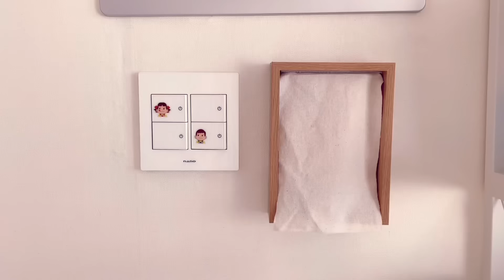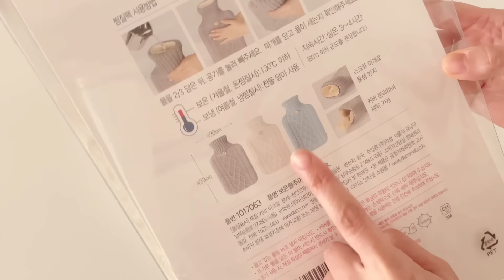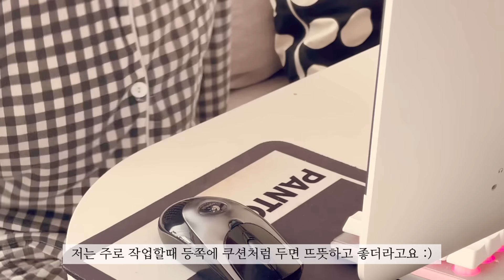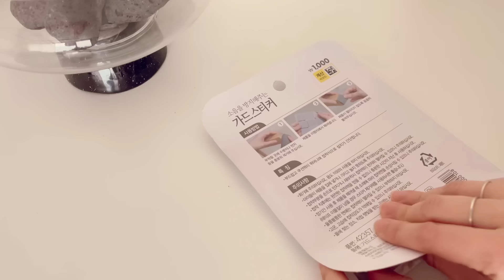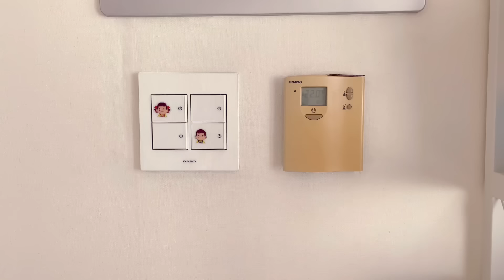다이소 이렇게까지 좋다고? 가성비는 역시 다이소가 최고! 다이소 출근하며 찾은 절대 후회없는 보물꿀템 야무지게 활용 / 수납정리 / 단정한 정리정돈 팁 / 미니멀라이프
안녕하세요 블루밍나나예요-)
오늘은 다이소 신제품 소개해드려요!
신제품도 있고, 또 제가 다이소제품으로 활용한 인테리어꿀팁도
같이 소개해드립니다!
다이소제품으로도 가성비 깔끔하게 집을 꾸밀 수 있다는게
보기에도 깔끔하고 흐뭇하네요-
많은 분들께 도움이 되는 영상이길 바라요 ^-^
미니멀라이프를 위한 깔끔한 정리정돈은 역시 다이소가 최고네요!
오늘도 제 채널에 찾으주셔서 진심으로 감사드려요 :)

수정합니다!
11:21 바이어스방향- 식서방향

나무무늬가습기 (라운드형) 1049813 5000원
보온물주머니찜질팩 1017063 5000원
MJ라운드수반(중) 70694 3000원
MJ청은모노높은형소스볼(약9cm) 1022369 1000원
가드스티커 48p사각 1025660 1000원
슬라이드식 양면 액자5X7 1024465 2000원

*쿠팡파트너스활동을 통해 일정액의 수수료를 제공받을 수 있습니다